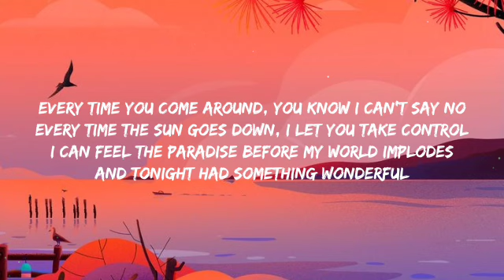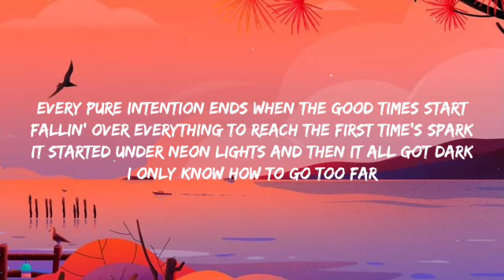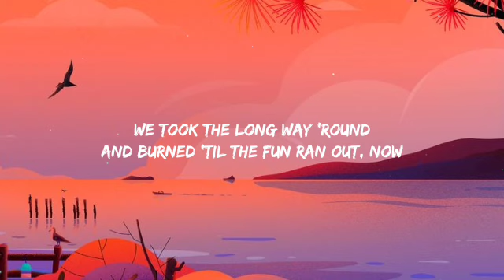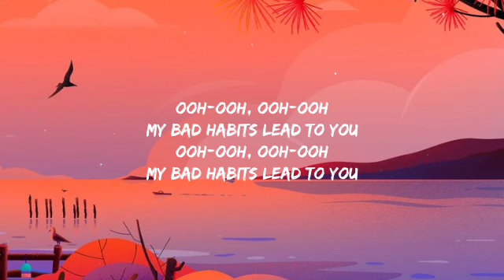Ed Sheeran - Bad Habits (Lyrics)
[Intro]
(One, two, three, four)
Ooh, ooh

[Post-Chorus]
Ooh-ooh, ooh-ooh
My bad habits lead to you
Ooh-ooh, ooh-ooh
My bad habits lеad to you
[Verse 2]

[Post-Chorus]
Ooh-ooh, ooh-ooh
Ooh-ooh, ooh-ooh

[Post-Chorus]
Ooh-ooh, ooh-ooh